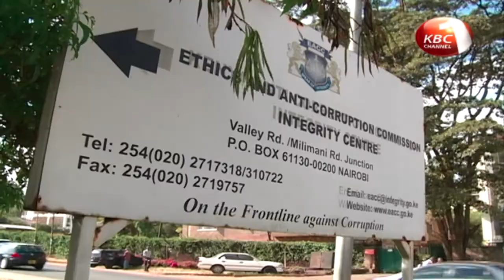Drama as supporters of Nakuru West MP storm facility demanding his release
Drama unfolded outside Railways police station in Nakuru after supporters of detained  Nakuru town West MP Samuel Arama stormed the facility demanding his release. The legislator was forced to spend cold nights at the police cells after he was arrested on Friday over alleged 60 million shillings land fraud.